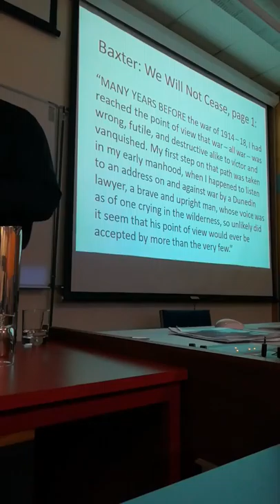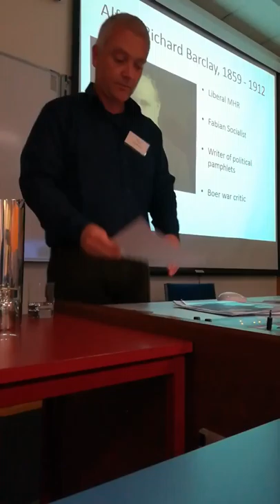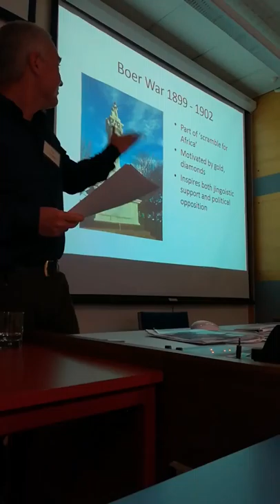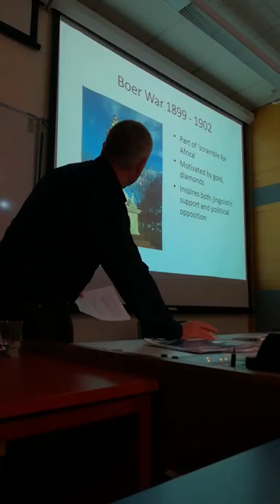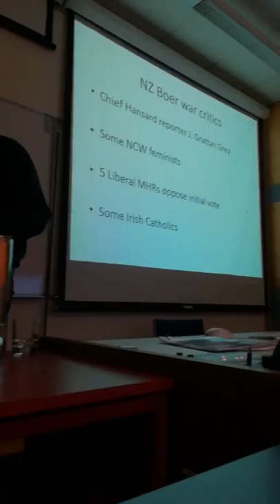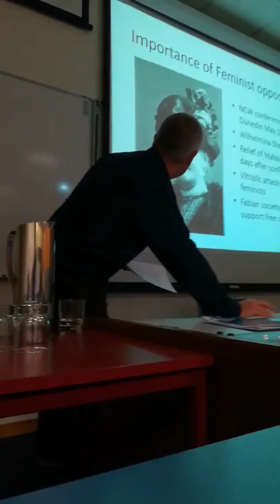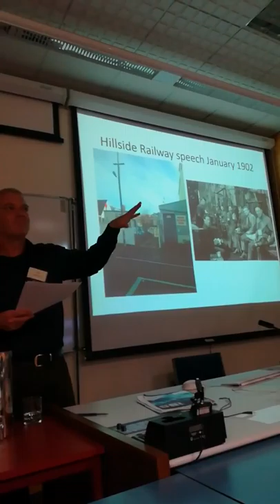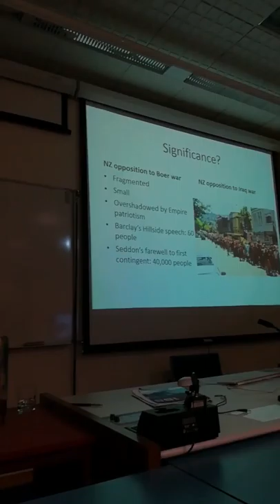Tim Leadbeater - A.R. Barclay, the Boer war and the socialist origins of A. Baxter's pacifism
This talk was presented at the Rethinking Pacifism for Revolution, Security and Politics conference, hosted by the National Centre for Peace and Conflict Studies, University of Otago, New Zealand, 22-24 November, 2017. The conference received financial support from the Division of Humanities, University of Otago, and the Marsden Fund grant proposal, 14-UOO-075, “A new politics of peace? Investigations in contemporary Pacifism and Nonviolence”.